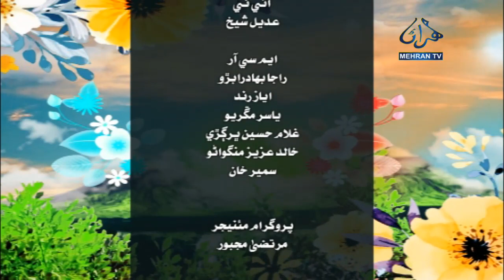SUBH-E-MEHRAN 26 07 2023 PART-02 MEHRAN TV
Program: Subh-E-Mehran
Guest: Muhammad Aslam, Junaid Memon & Nadeem
Host: Tahira Joyo